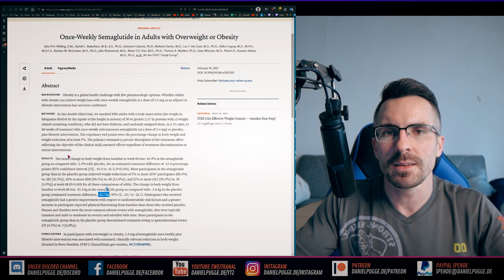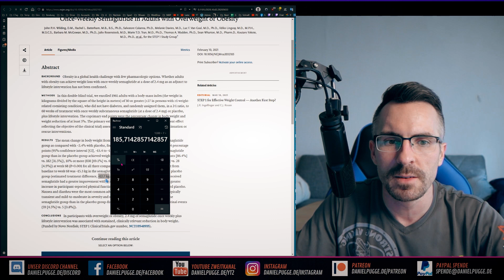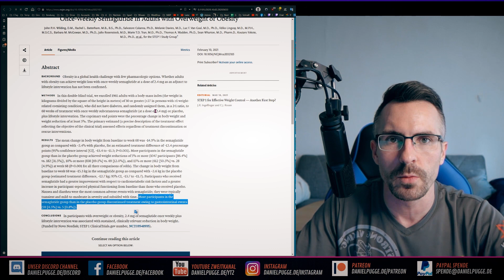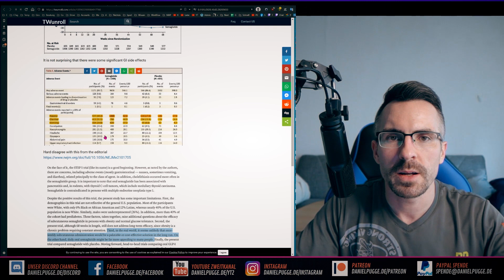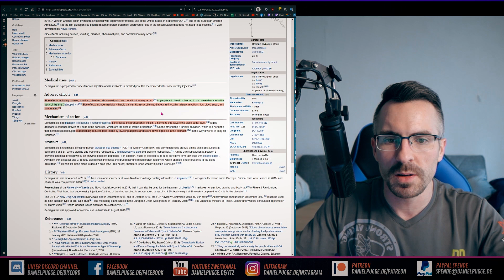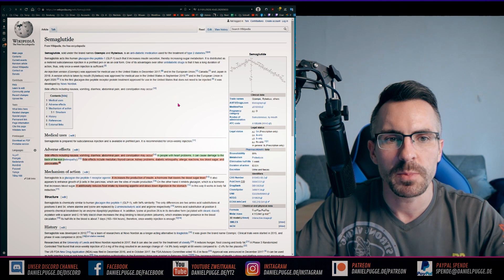REVOLUTION - Eine Pille und dein Fett ist weg - Semaglutide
Eine neue Wunderspritze soll das Fett nur so schmelzen lassen. Doch ich habe mir die Studie mal etwas genauer angeschaut. Ist es wirklich ein Wunderstoff?